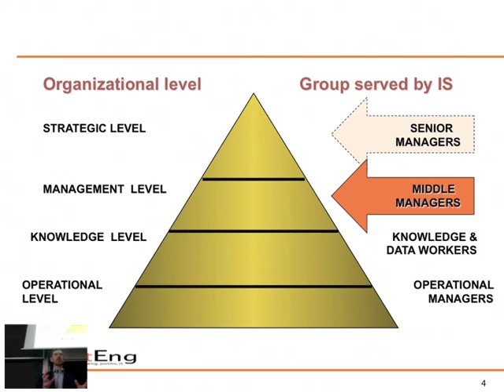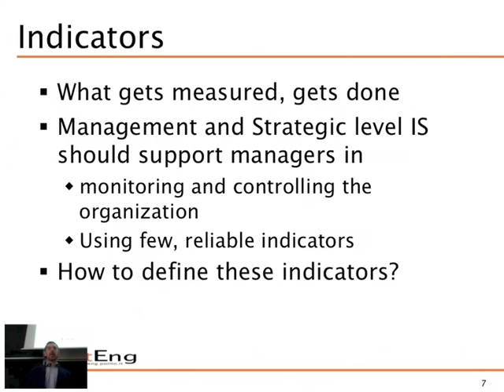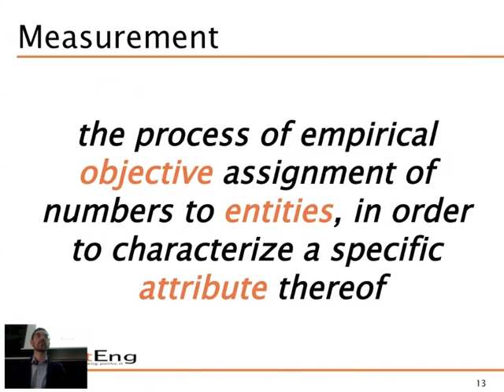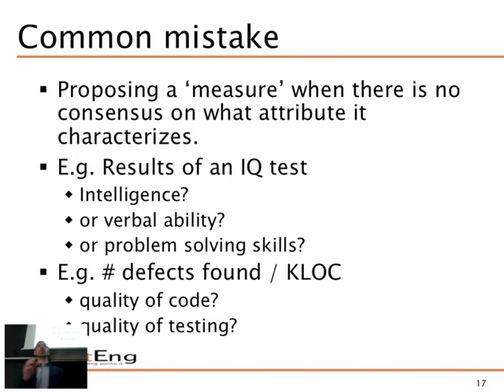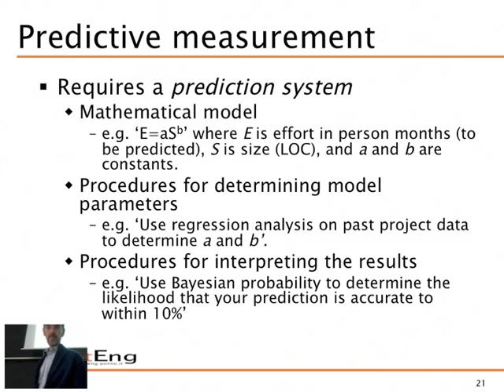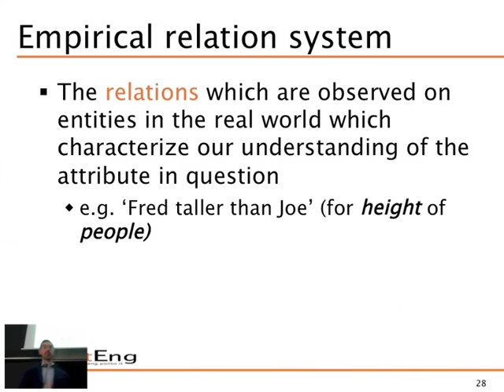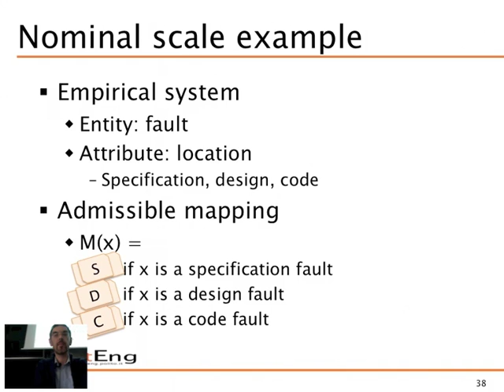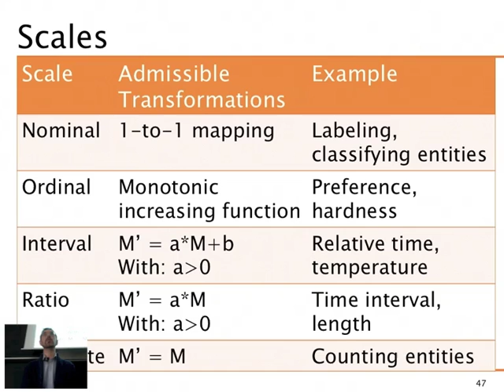Sistemi Informativi Aziendali (02CIXPG) - Teoria della misura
Sistemi informativi gestionali - Teoria della misura